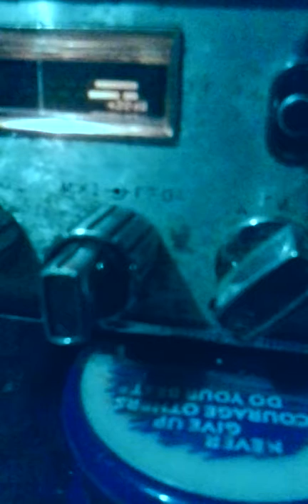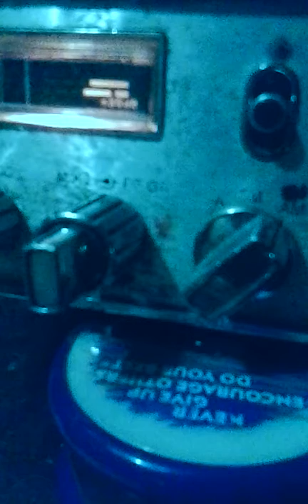TGIF Morning Show. #2._20160909_055756